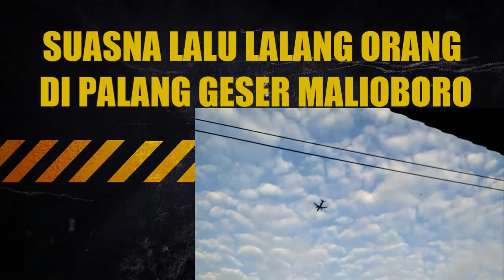Suasana Lalu Lalang Orang di Palang Geser Malioboro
Sambil menunggu kereta lewat saya iseng saja merekam orang-orang yang lalu lalang di lintasan rel kereta api sebidang yang berada di Pintu Timur Stasiun Besar Yogyakarta.

Banyak wisatawan manca negara yang melintas di palang geser Malioboro itu selain wisatawan domestik dan warga setempat.